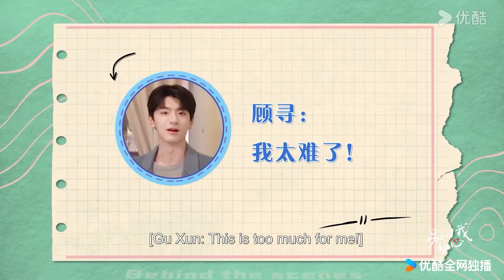灰姑娘和男神演戏亲密拥抱，想让竹马知难而退，灰姑娘很享受成为男神女友的感觉！别对我动心